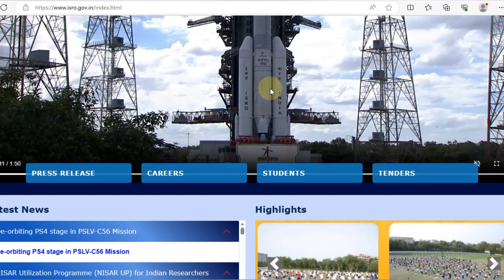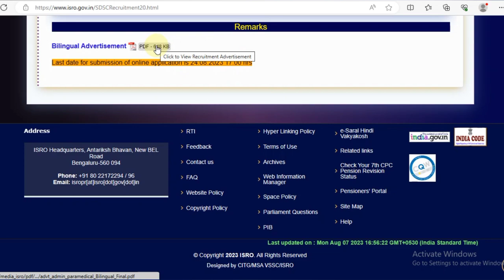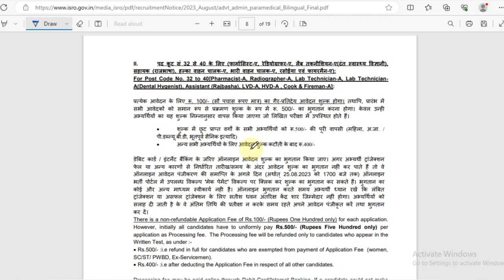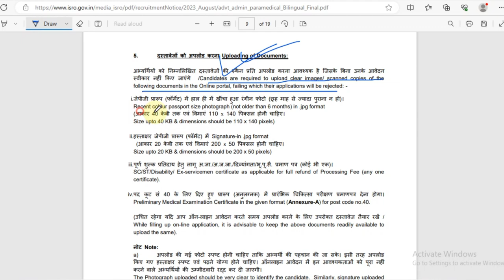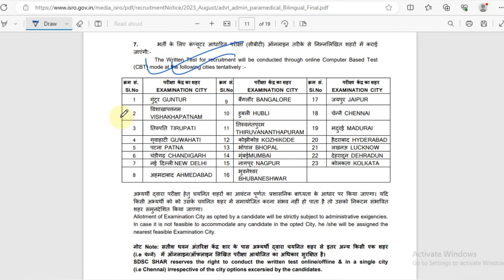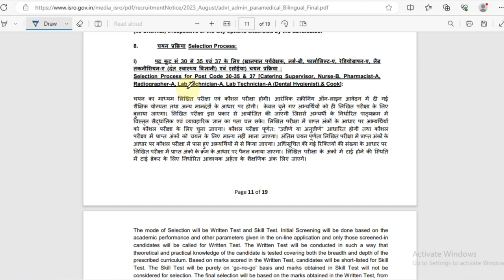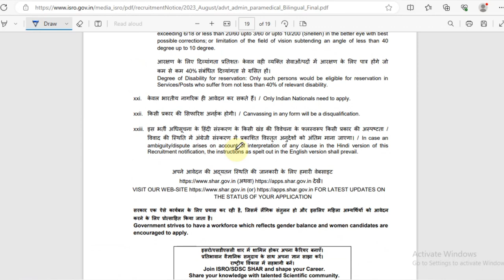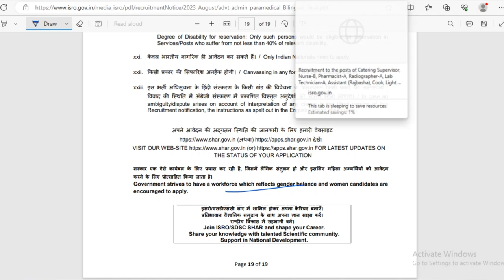ISRO Pharmacist Vacancy || Lab Technician, Nurse & Pharmacist Vacancy in ISRO ||PHARMA WARRIORS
This Video regarding the Pharmacist, Lab-Tech,Nurse  Vacancy in Indian Space Research Centre(ISRO) .In this video we share full notifications details Like eligibility,age limit, joining terms conditions along apply process.

Isro pharmacist vacancy 2023#Isro careers isro recruitment 2023 Isro nurse recruitment 2023 staff nurse vacancy 2023 Isro lab technician vacancy Government jobs 2023 latest government jobs 2023 Paramedical govt jobs isro notification 2023 isro recruitment 2023 apply online isro vacancy 2023 Pharma warriors Indian space research organisation vacancy